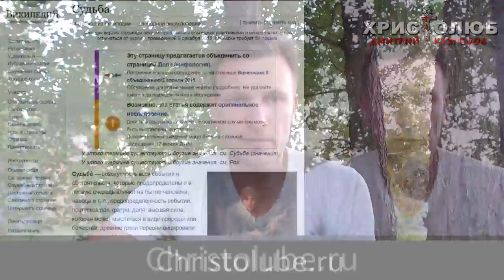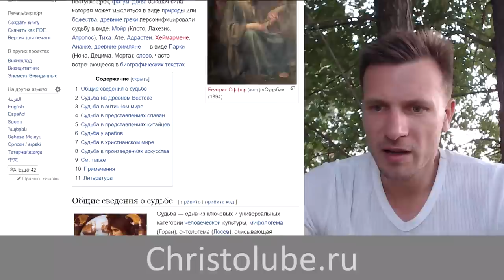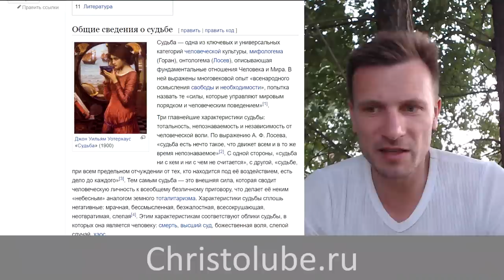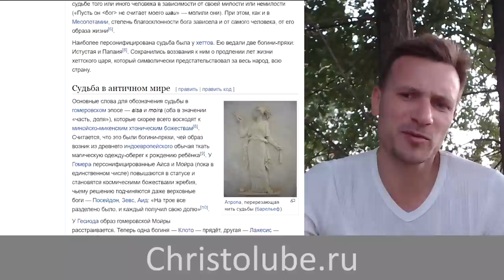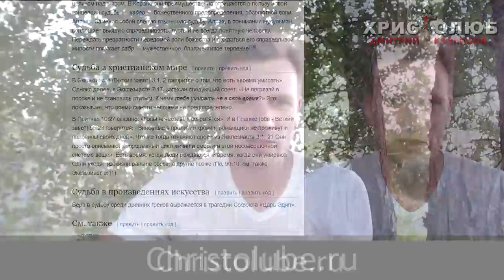СУДЬБА или предопределённость событий жизни. Как же пророчества? (20.06.2019) ВЕГАН 💚 ХРИСТОЛЮБ ✝️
СУДЬБА — это видео о том, что такое предопределённость событий человеческой жизни и вообще уместно ли в христианстве говорить о судьбе, а как же быть с пророчествами.

— SKYPE: christolube

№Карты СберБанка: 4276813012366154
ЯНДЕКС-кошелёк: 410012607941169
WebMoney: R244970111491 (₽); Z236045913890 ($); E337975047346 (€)